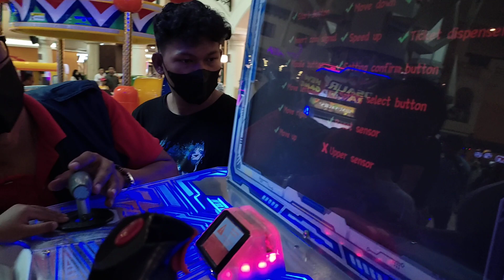MENEMANI DEDE AL BERMAIN MOBIL DI TIMEZONE